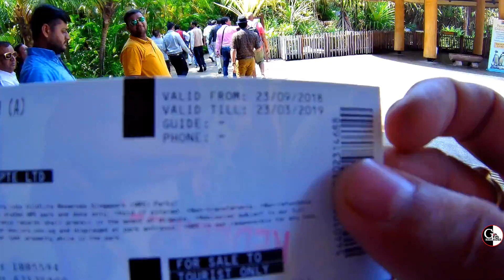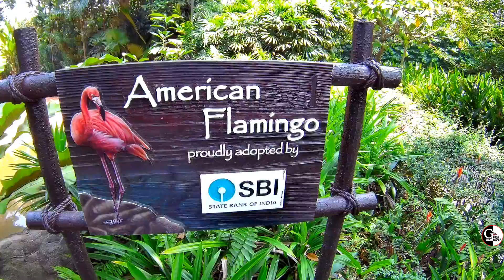Singapore Episode 3 Jurong Bird Park sentosa island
Hello, Friends, this is Gaganjeet Singh & thank you for giving your time to watch my video # SINGAPORE TOUR VLOG 3 #
Details singapore explore
Day 4
visit Jurong Bird Park  11. am
Sentosa island 1 pm
Lunch 2.pm
Palawn Beach 5 pm

Don't Forget to "Connect" and "SHARE"

✔"FOLLOW ME"